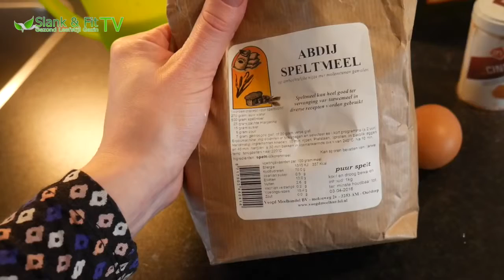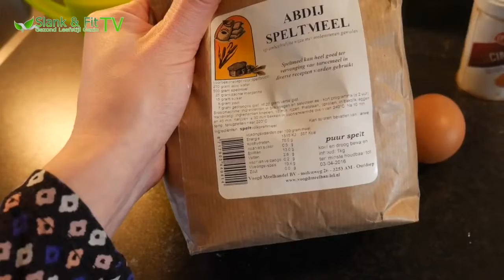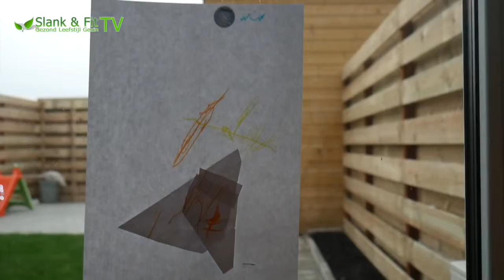Basisschool Shoppen Voor Luan | Bellinga Vlog #168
SNOEPJES WINKEL VOOR DANIEL | Bellinga Vlog #240 Wil jij een van onze manieren leren hoe wij online geld verdienen?KLIK HIER: .

In deze video vlogs laten we je zien hoe wij in ons dagelijks leven een gezonde en verantwoordelijke leefstijl hanteren. We willen je motiveren en inspireren om .